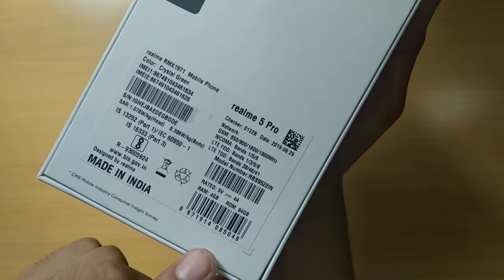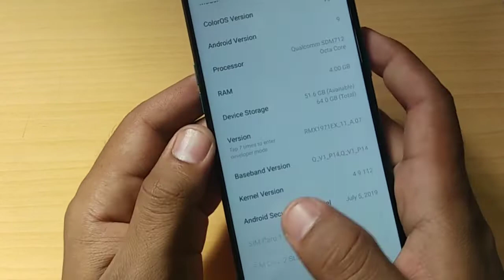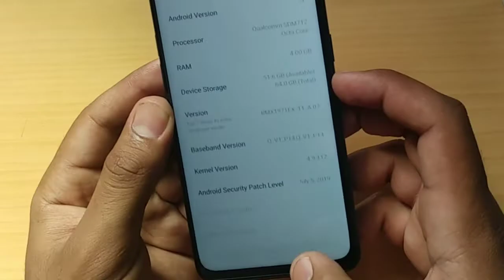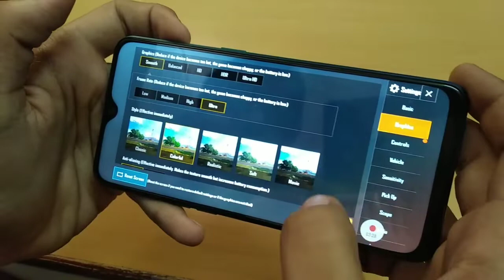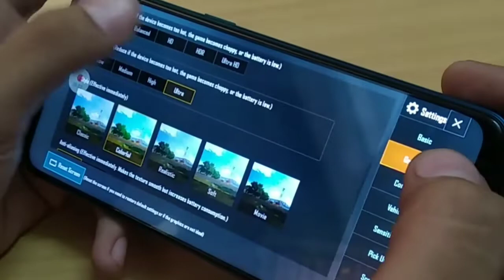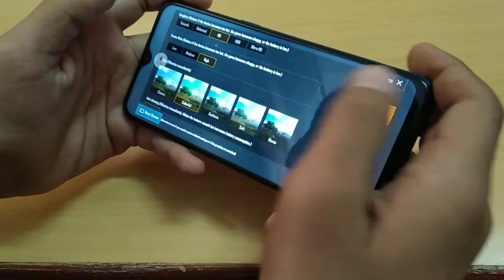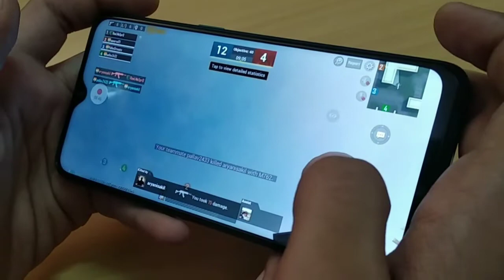UNBOXING REALME 5 PRO | ft. MAXMIN TECH | TECHIE DUNIYA🔥🔥🔥🔥🔥🔥🔥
Hello friends kaise hain aap aapka fir se Swagat Hamare channel per techie Duniya per
 Aaj Hamen unboxing Karne Wale Hain ek mobile phone ki jyo ki hai realme ki Taraf se realme 5 Pro
Doston aapko yah 3 variant Mein mil jaega
1= 4gb RAM,64gb storage
Price=13999
2=6gb RAM, 64gb storage
Price=14999
3=8gb RAM, 128gb storage
Doston Agar Iske processor Ki Baat Karen to ismein {Qualcomm Snapdragon SDM 712} mil jaega
 Dosto aapko ismein do colour dekhne Ko Mil jaenge
1= sparkling blue
2= crystal blue
Friends aapko ismein quad camera dekhne dekhne Ko Mil jaega
Primary camera=48MP
secondary camera=8MP
portrait camrra=2MP ka hai
BATTERY=4035
Friends Agar aapko video pasand aai too 2 video ko like share subscribe Jarur Karen aur comment Karen ki video kaisi lagi aur bail icon ko bhi press kar le Taki ki Aapko Hamari latest video sabse pahle dekhne ko mile
Doston main Instagram per bhi hun to Mujhe aap vahan se bhi follow kar sakte hain